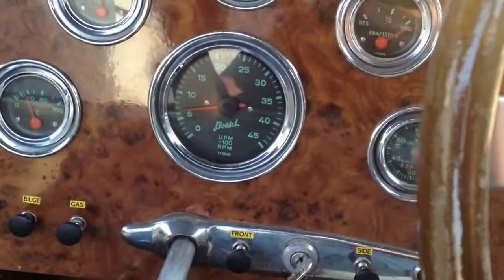Brutus klaar voor te water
Boesch thuis "droog" testen.